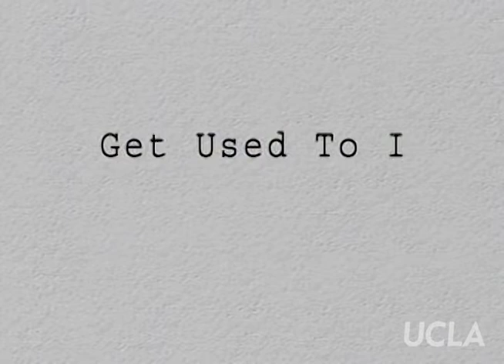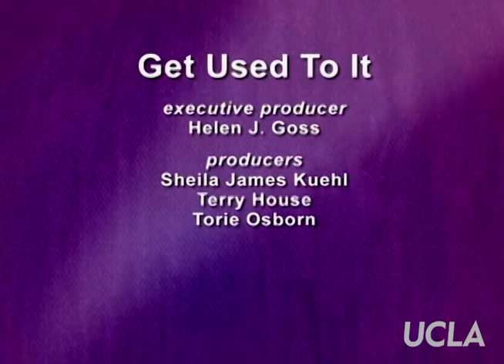Get Used to It: Ep. 156, "Voices of Our Lives: Torie Osborn"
Get Used to It: Ep. 156, "Voices of Our Lives: Torie Osborn." Original air date: January 2010. Host: Sheila James Kuehl. Guests: Torie Osborn.